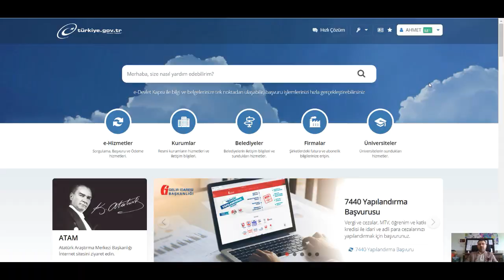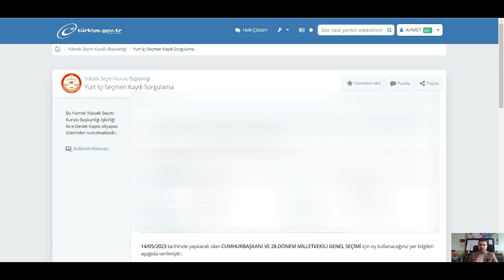HANGİ SANDIKTA OY KULLANACAĞIM ??? (2023)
Bu videomda,  YSk Seçmen Kaydı Sorgulama ( Nerede Oy kullanacağım???) hakkında bilgi verdim. Diğer videolarımız  için hoşçakalın takipte kalın. Teşekkürler. İyi seyirler...

İZLEDİĞİNİZ İÇİN SONSUZ TEŞEKKÜRLER...